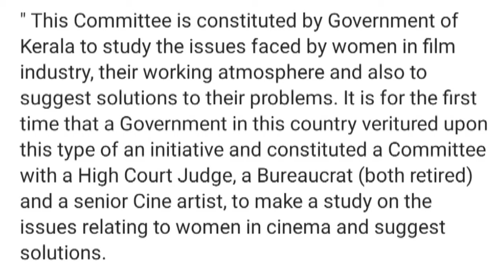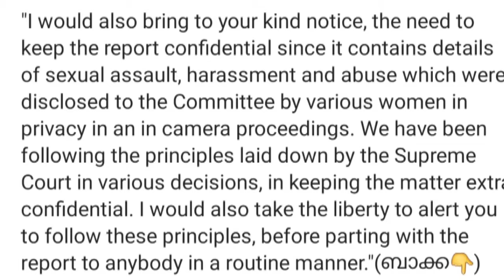ഉപ്പു തിന്നവർ വെള്ളം കുടിക്കും, അന്ന് തിലകൻ പറഞ്ഞതും, സൂപ്പർ സ്റ്റാറിന്റെ മറുപടിയും | Hema Committee